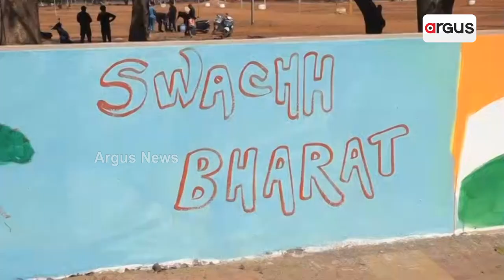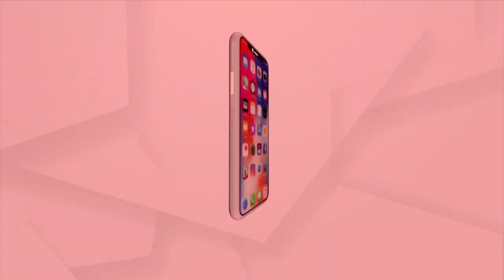Hockey Fever Grips Cuttack Ahead Of Hockey World Cup